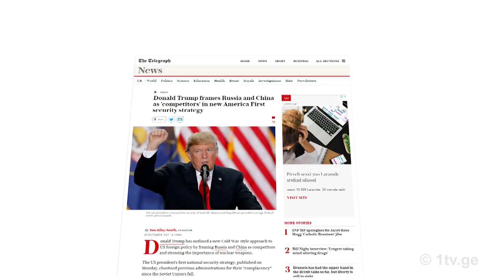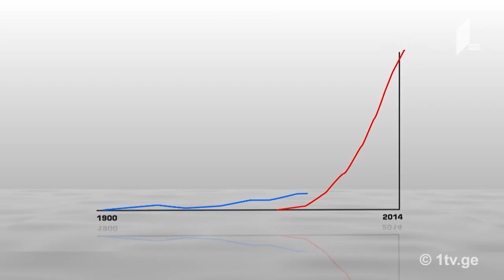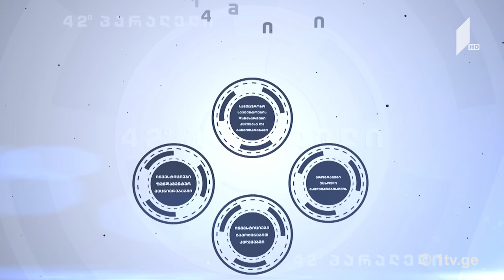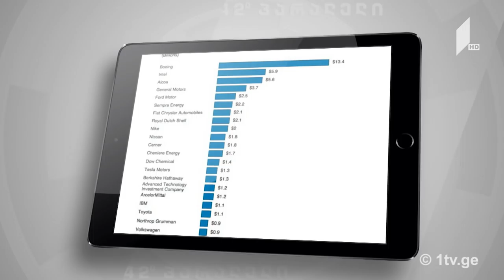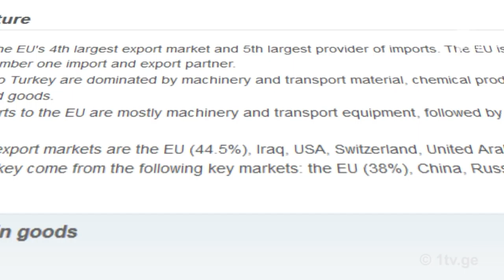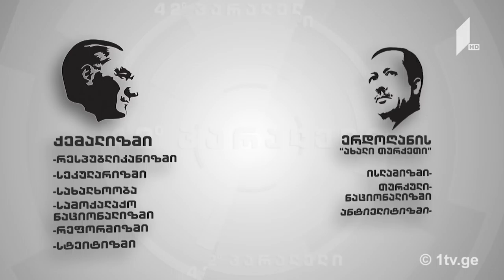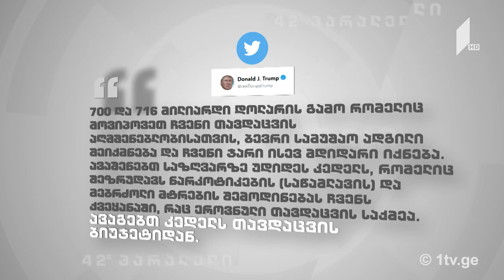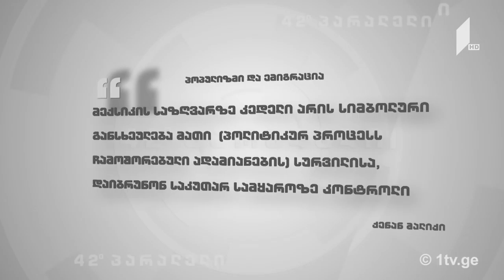42° პარალელი - თურქეთის ბუნდოვანი ევროპული მომავალი / ტრამპის კედელი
ამერიკა მსოფლიოს სავაჭრო ომით ემუქრება - მათე გაბიცინაშვილი ძირითად მიზეზებზე, თუ რა დგას სავაჭრო კონფლიქტის უკან.
ამერიკის შეერთებული შტატების ინოვაციური განვითარება - ტატო ხუნდაძის მიმოხილვა.
თურქეთის ბუნდოვანი ევროპული მომავალი - რეზი ქირიას მიმოხილვა.
ერდოღანის "ახალი თურქეთი" - შოთა თხელიძის მიმოხილვა.
ტრამპის კედელი - ინტერვიუს უძღვება გიორგი გვიმრაძე.